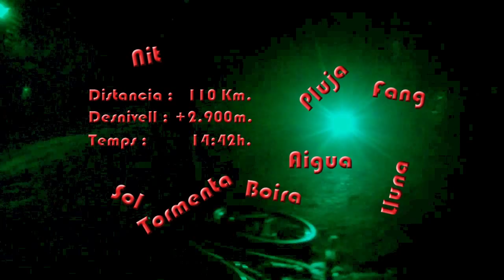Serrallonga NOSTOP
Ingredientes:
6 locos del LongBTT, +1 coche asisténcia, litros y litros de lluvia, niebla al gusto de cada uno, muchos sacos de ganas de pedalear, 1 cubo por persona lleno de risas y humor, 6000 lumens en focos aprox., (en caso de prepararlo en invierno).
Proceso:
Meterlo todo en "Les Guilleries", mezclar-lo energeticamente pero con constancia, añadirle de vez en cuando alguna sorpresa, en nuestro caso le metimos un par de caídas tontas y un pinchazo, una pizca de incertidumbre en algún cruce, algunos metros de camino equivocado y alguna rampa muscular a repartir aleatoriamente.
Finalmente dejarlo reposar el tiempo necesario.
Calculo del tiempo necesario:
Dependerá de la suma de la potencia de todos los componentes, elevando a "n-1" el que se considere menos preparado i descartando el más fuerte (ya que tiende a infinito, máx 2 bikers). Se integra el volumen de agua que ha llovido tomando como "x" el barro generado y seguidamente se dividie con los 110Km. de recorrido total.
ATENCIÓN; Solo para el cálculo, se deben descartar los 2900mtrs de desnivel acumulado positivo, ya que al ser una ruta circular, quedan reducidos a 0 por que también los tenemos de desnivel negativo acumulado.
Con todo esto, y solo así, se obtiene el tiempo necesario para realizar el mejor track de Serrallonga NON STOP!, en nuestro caso salieron 14h i 42 minutos, con un IBPIndex de 223 AB*